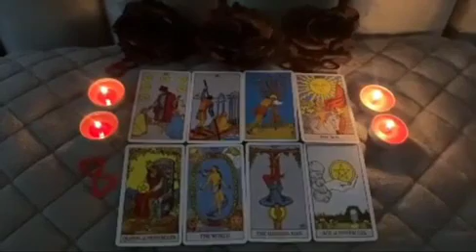GEMINI 🧡NO COMMUNICATION' SPYING ON YOU & THEY THINK YOU'LL NEVER FEEL THE SAME AGAIN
Gemini Oct
Gemini 2022
Gemini today
Gemini December